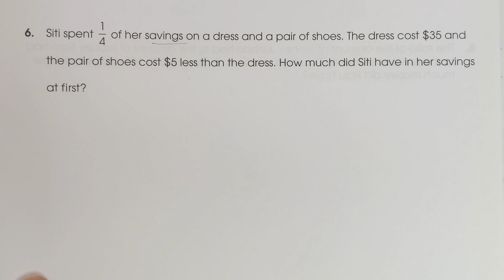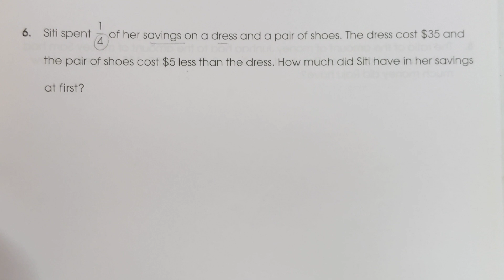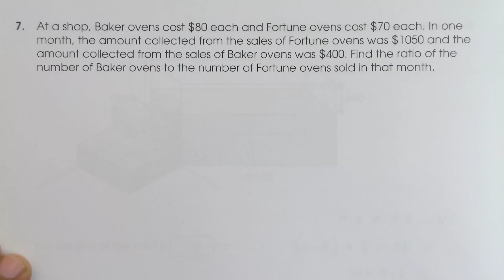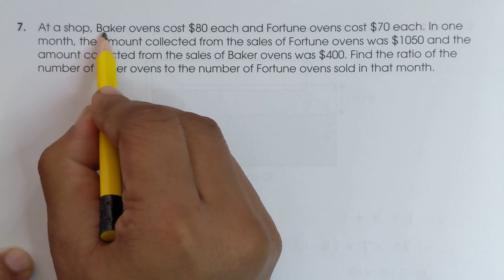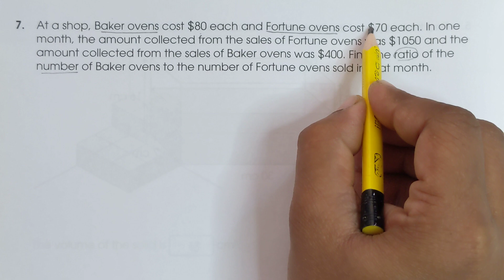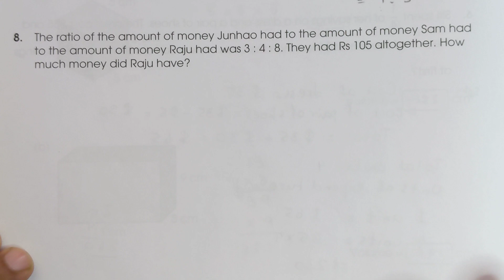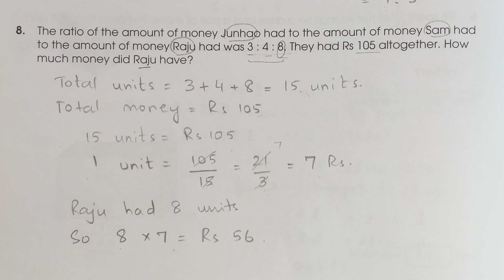New Syllabus Primary Mathematics Workbook 5a | Revision 2B | pg#169,170 Q6-8 | Ratio word problem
New Syllabus Primary Mathematics workbook 5a
Ratio word problem
Class 5 mathematics
easy mathematics
grade 5 mathematics
how to calculate ratios
equivalent ratios
ratios and proportions
ratio calculation
how to find Ratios
Ratio analysis
Ratio word problem